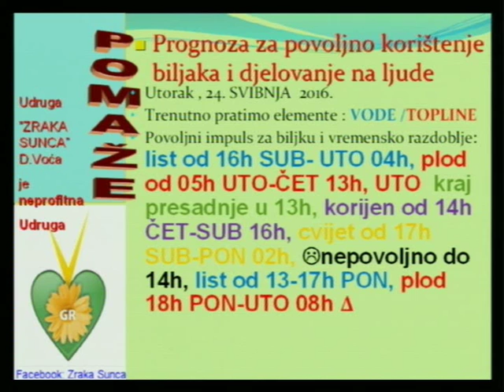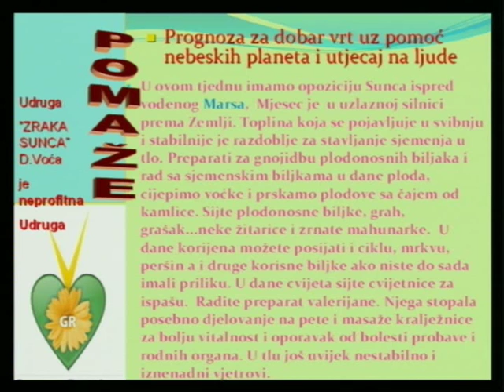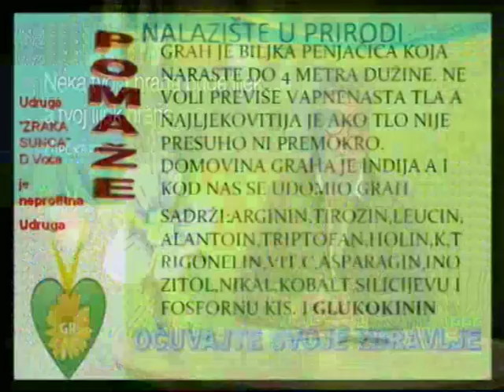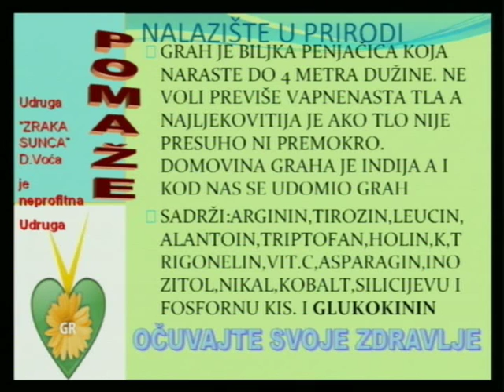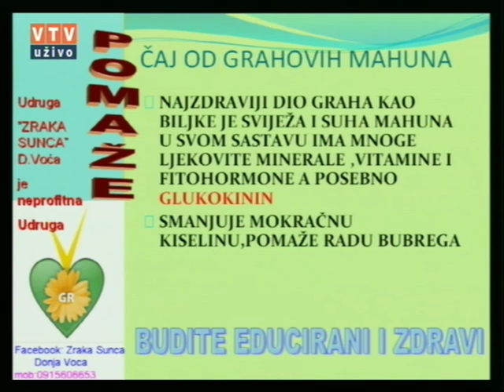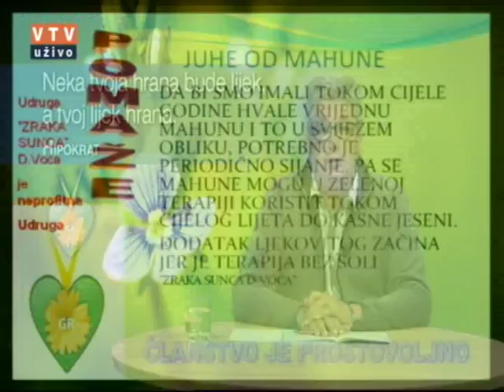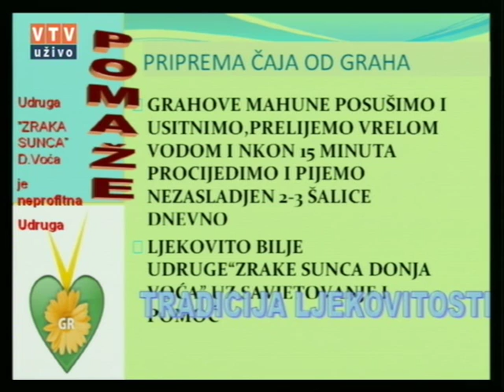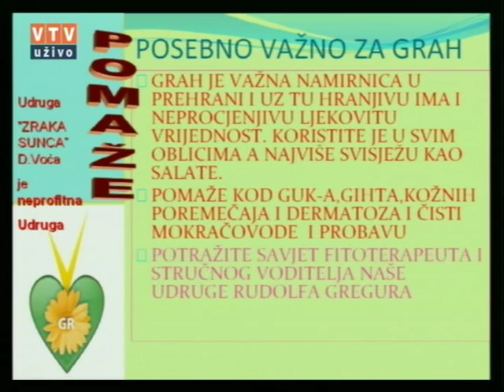Velike tajne malog vrta "GRAH" 24 05 2016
"Grah"